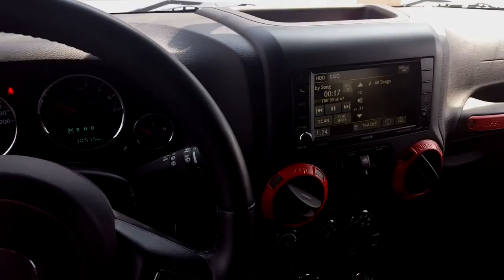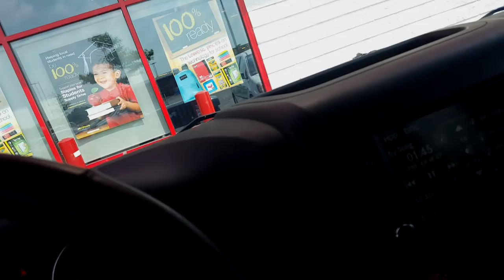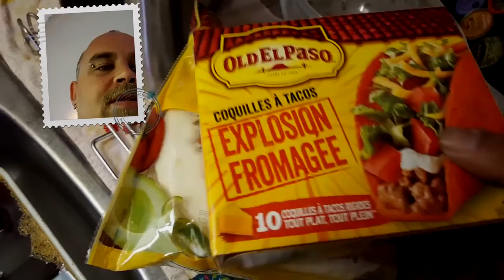Home Time (Getting ready)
A small Vlog of the things I do to get ready for the road.
As mentioned in the Vlog check out "trucker josh" and "The Jade and John Show"

Follow Rick aka (DeathStalker) and Lagertha (2016 International Lonestar), moving freight all over North America. This Vlog is to try and give a more positive outlook on trucking, and life on the road. Hopefully I can provide information, tips and tricks, to new and old drivers alike. My Vlogs may contain Driving Vids, Educational Sections, or whatever comes to mind. Hope you enjoy your visit to Venomous Transport.